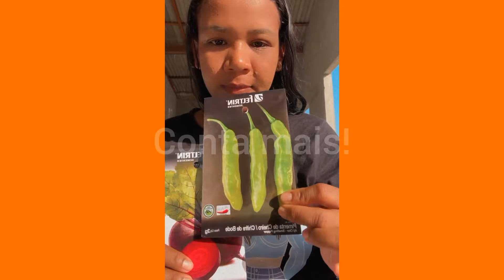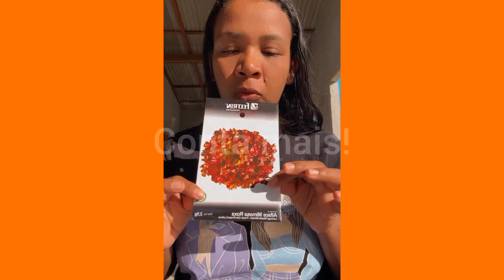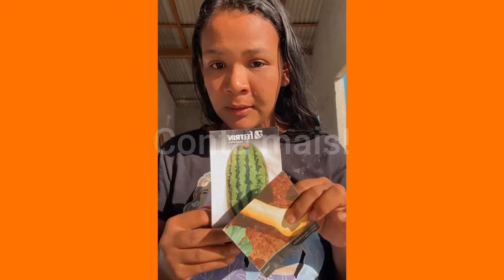samara silva/ RECEBIDO MARAVILHOSO. FAXINA NO QUINTAL... conta mais!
story dos you tubes